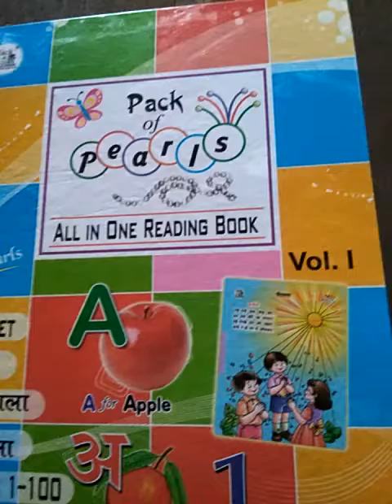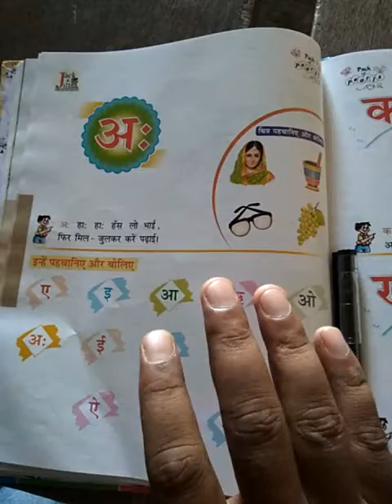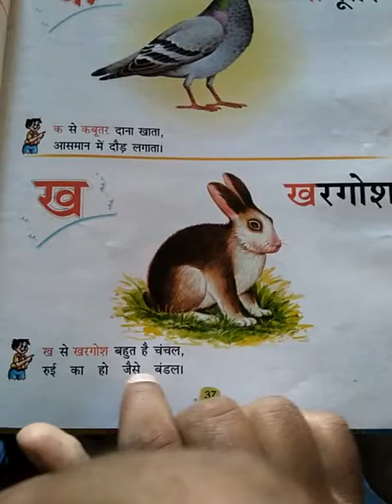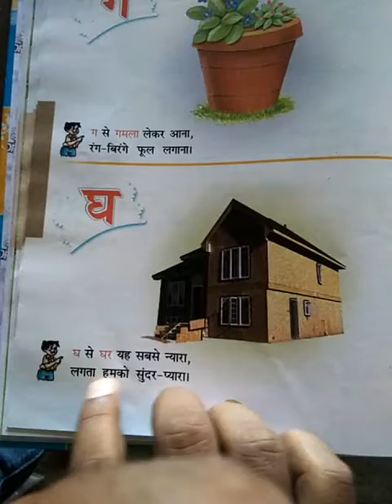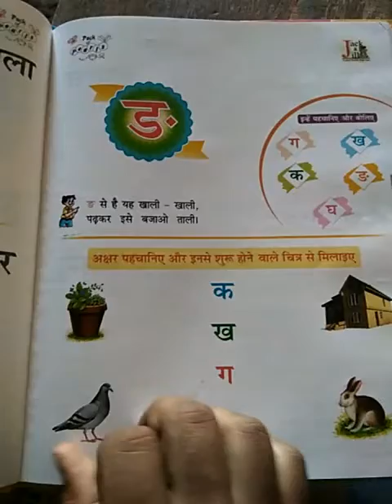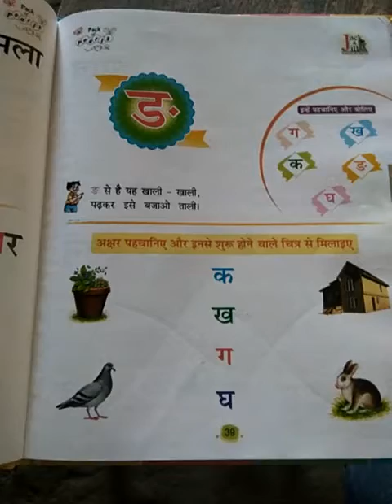Class-Nur,Hindi-Vyanjan,chapter-1,part-5, vyanjan-1-5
For Class-Nur,Hindi-vyanjan,chapter-1,part-5
Publisher-EDB,
Teacher-,,,,,